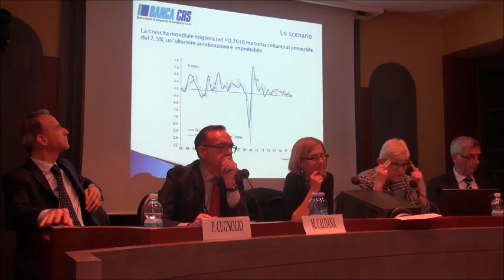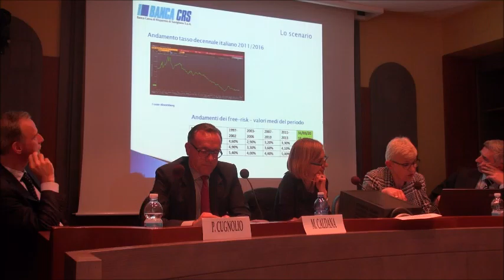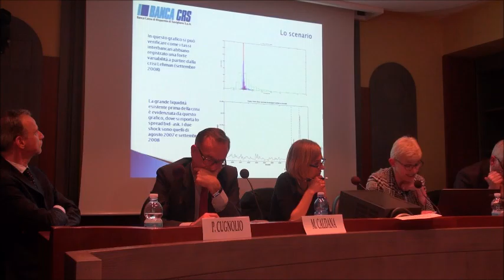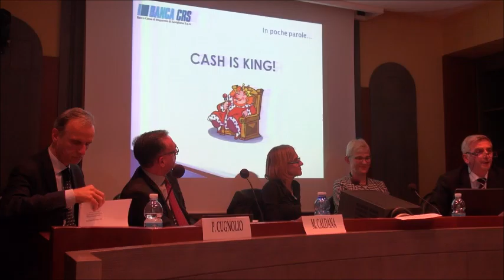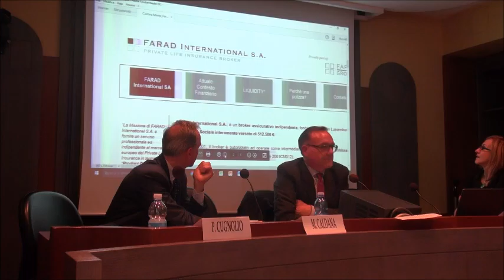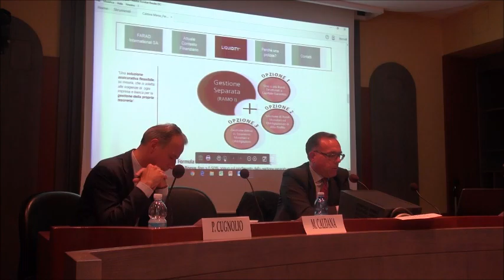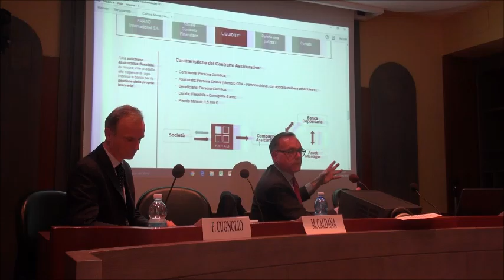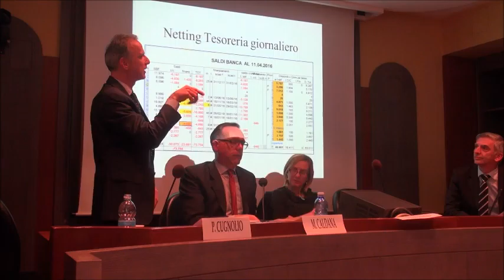Gestione liquidità aziendale (Cuneo, 14 aprile 2016)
Per un’azienda è molto importante gestire al meglio la propria liquidità. In un contesto di mercato completamente nuovo e caratterizzato da tassi prossimi allo zero o negativi, una gestione redditizia della tesoreria aziendale associata ad un corretto controllo del rischio, presenta maggiori difficoltà e conseguentemente necessita di strumenti e soluzioni diverse e più sofisticate. Nell’incontro saranno analizzati il mercato finanziario attuale e le opportunità di investimento della liquidità delle aziende.
Nel corso dei B2B le aziende potranno confrontarsi con esperti del settore in merito agli investimenti attuali o futuri delle proprie disponibilità.

Silvia Darò - Responsabile Area Amministrazione
e Finanza di Banca CRS
La liquidità aziendale: valutazione della banca
e prospettive d’impiego

Marco Caldara - Amministratore Delegato Farad Group
LIQUIDITY Plus: la gestione della liquidità
aziendale attraverso le soluzioni assicurative

Paolo Cugnolio - CFO di Unifarma S.p.A.
Netting di Tesoreria e Disponibilità Finanziaria
la gestione delle fonti di finanziamento